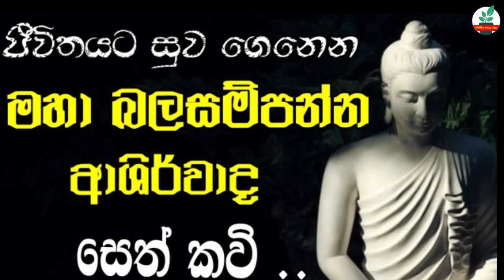ආශිර්වාද සෙත්කවි | Seth kavi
ලෙඩ රෝග අපල උවදුරු  සමනය කරන මහා බලසම්පන්න ආශිර්වාද සෙත් කවි | Seth kawi

sinhala bana
sinhala pirith
sinhala kavibana
sinhla seth kavi